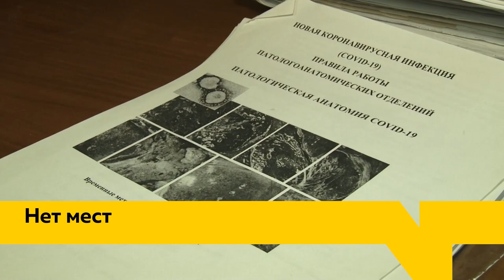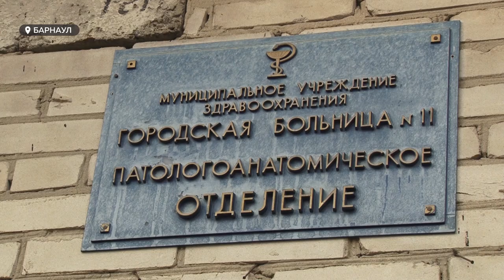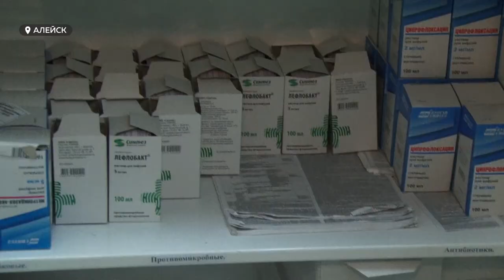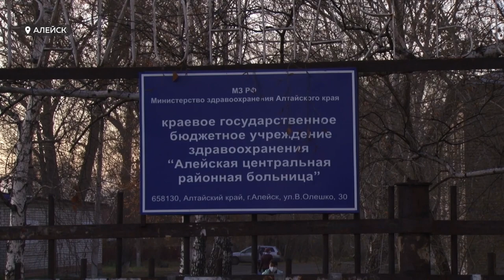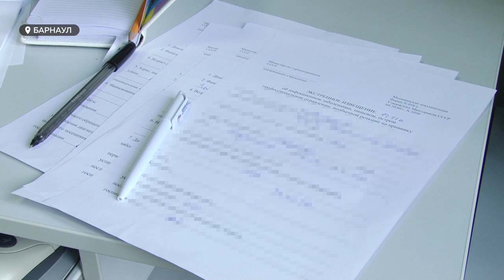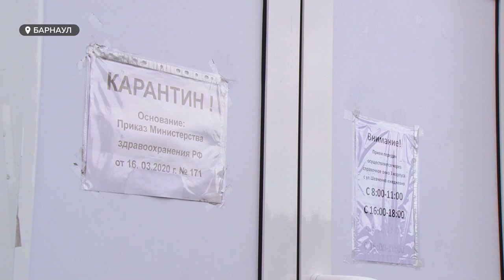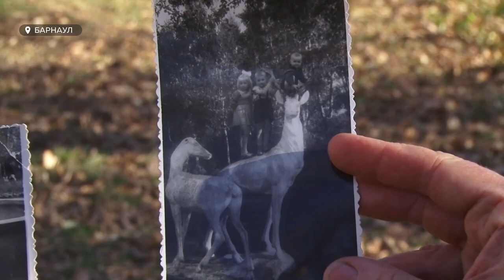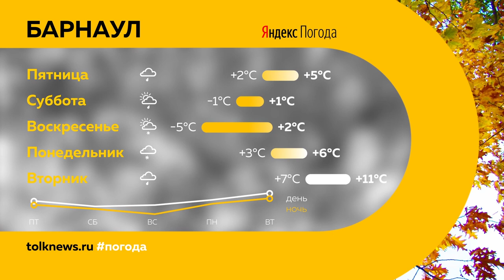«День с Толком». 22.10.2020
Смотрите в выпуске:

- Во что коронавирус превращает организм умерших? И справляется ли с ними служба патологоанатомов?
- Красная зона в Алейске: работа на износ, лечение вокалом и книги про жизнь и смерть
- Для пешеходов, велосипедистов, птиц и животных — годовой итог перерождения парка Изумрудный